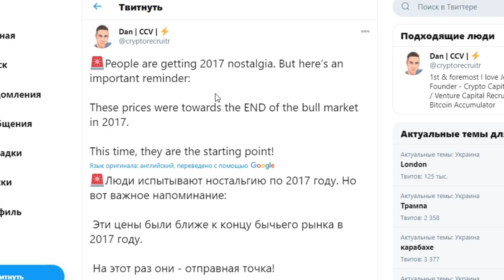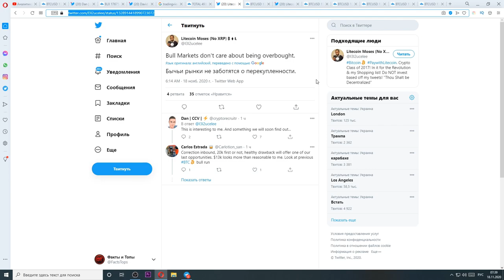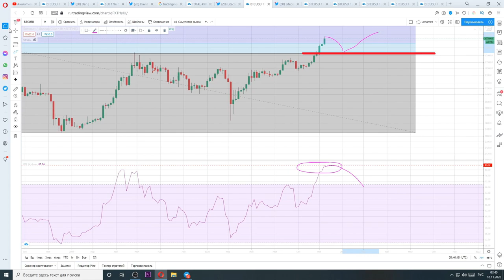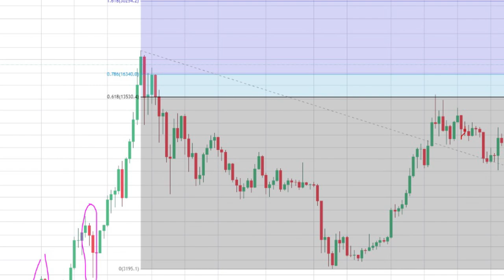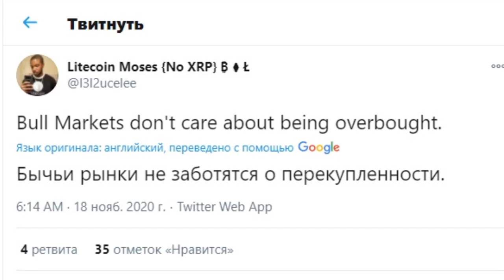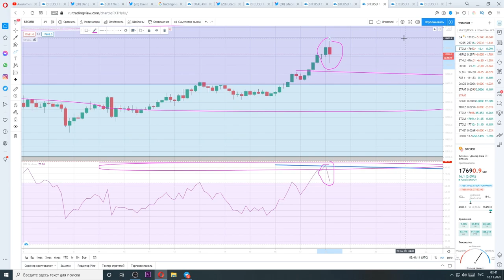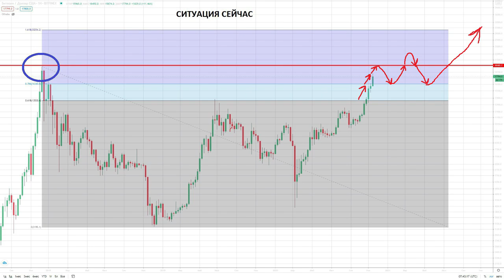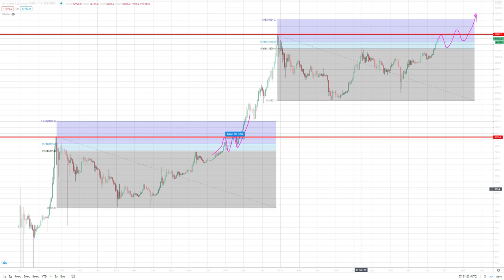БИТКОИН 18000$! Что дальше? КОНКРЕТНЫЕ ЦЕНОВЫЕ ЦЕЛИ НА 4 МЕСЯЦА! ПРЕДУПРЕЖДЕНИЕ ХОЛДЕРАМ БИТКОИНА!!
БИТКОИН ПРОБИЛ 18,000$! МОИ КОНКРЕТНЫЕ ЦЕНОВЫЕ ЦЕЛИ НА 4 МЕСЯЦА! Что дальше? История повторяется!